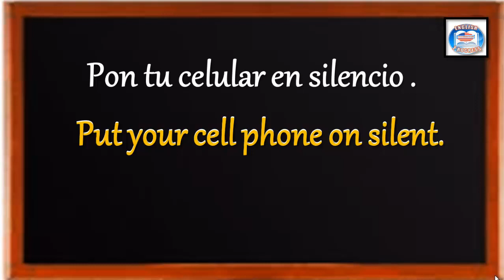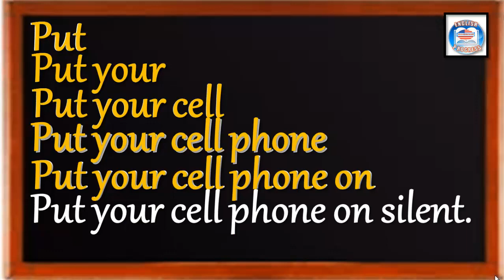👉143 ¿CÓMO SE DICE EN INGLÉS ? PON TU CELULAR EN SILENCIO.